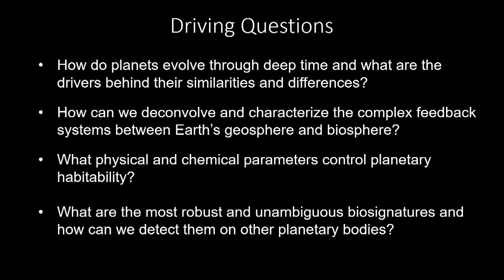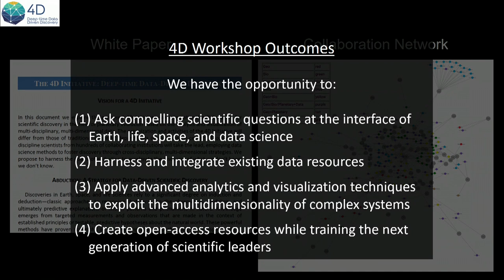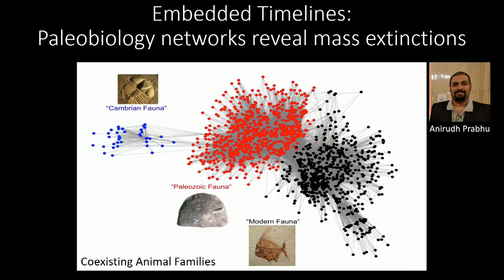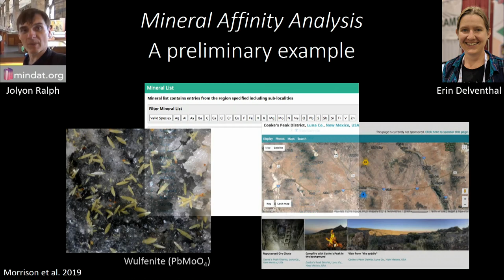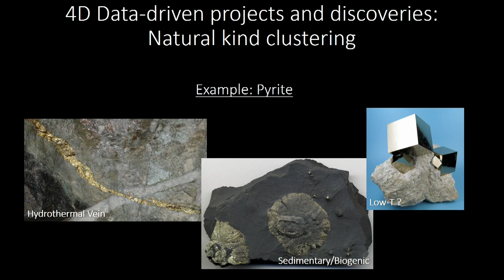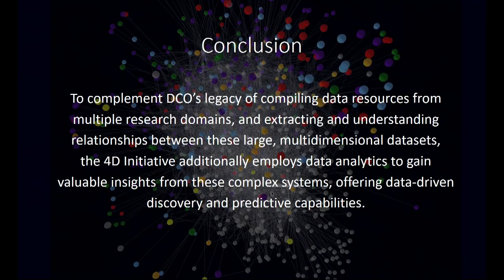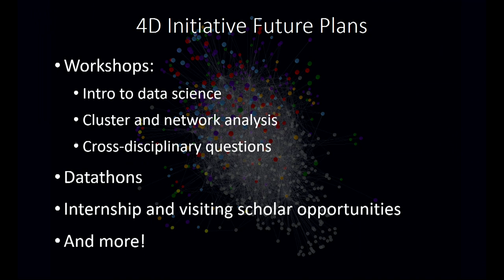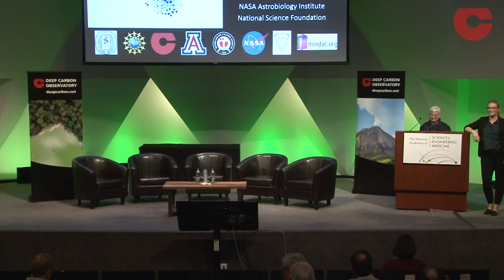Session II: New Programs Emerging from DCO - Shaunna Morrison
The 4D Initiative: Deep-time Data Driven Discovery in the Evolution of Planetary Systems
Shaunna Morrison, Carnegie Institution for Science